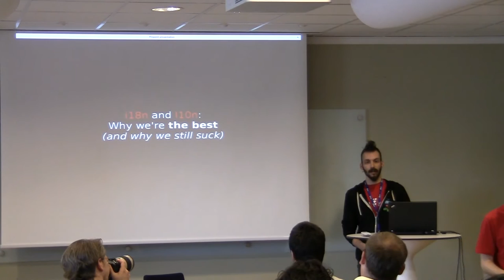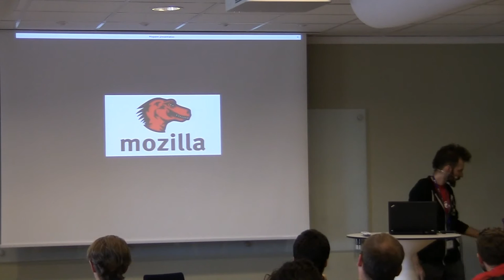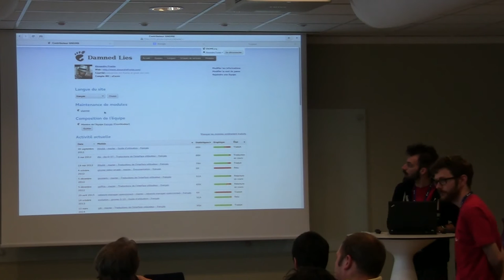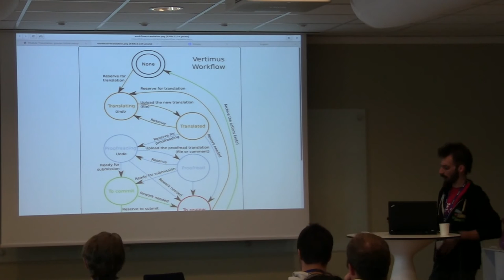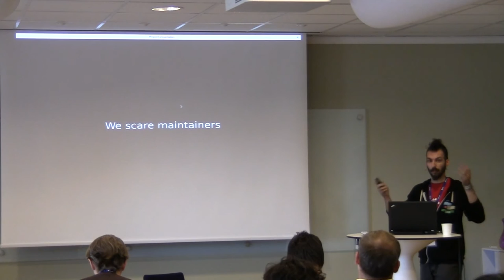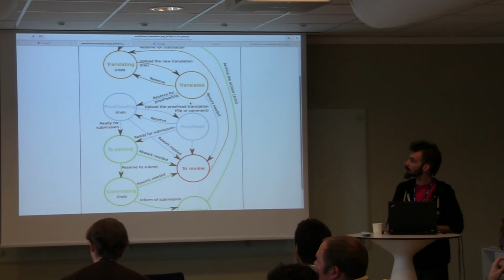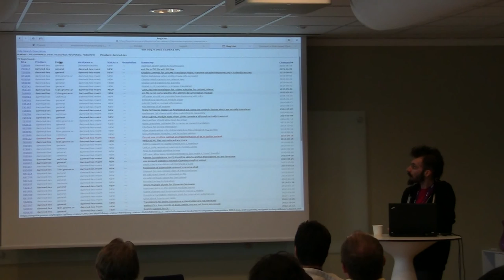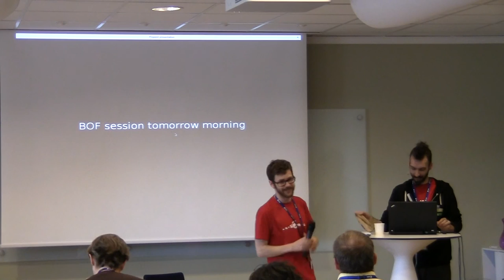i18n and l10n: Why we’re the best (and why we still suck) with Alexandre Franke